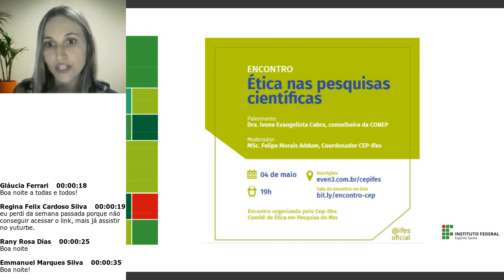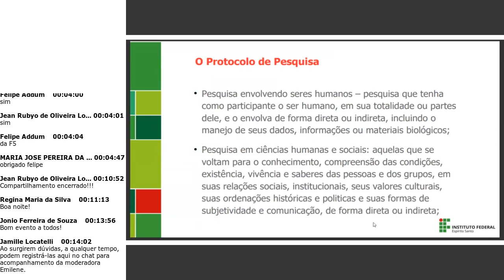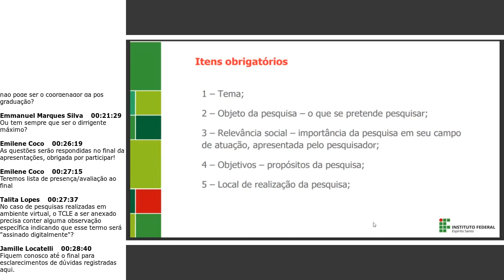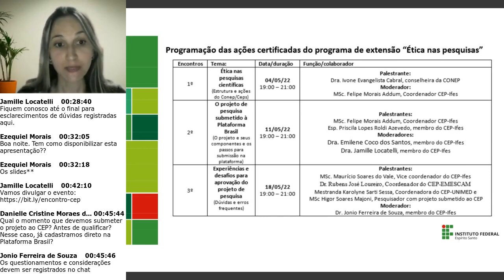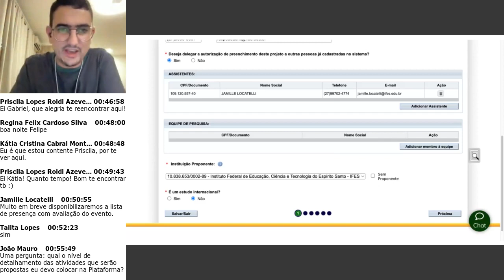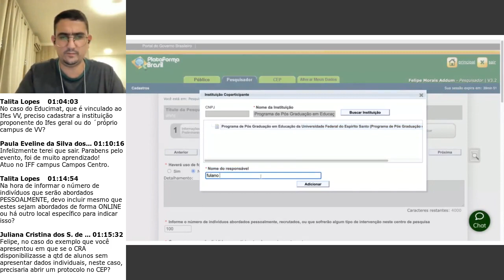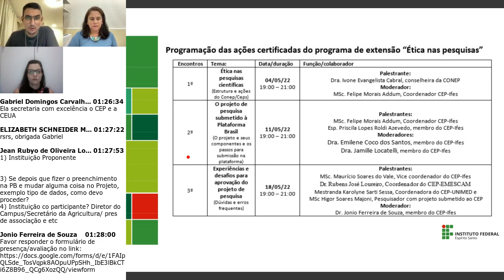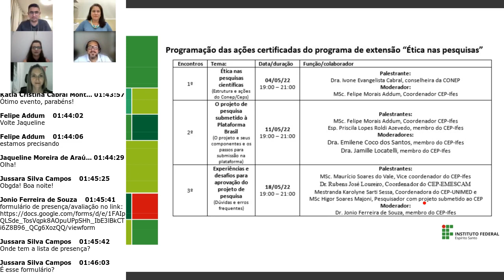ENCONTRO - O projeto de pesquisa na Plataforma Brasil - 11/05/2022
Palestrantes:
MSc. Felipe Morais Addum, Coordenador CEP-Ifes
Esp. Priscila Lopes Roldi Azevedo, membro do CEP-Ifes

Moderadores:
Dra. Emilene Coco dos Santos, membro do CEP-Ifes
Dra. Jamille Locatelli, membro do CEP-Ifes

Encontro organizado pelo Cep-Ifes
Comitê de Ética em Pesquisa do Ifes